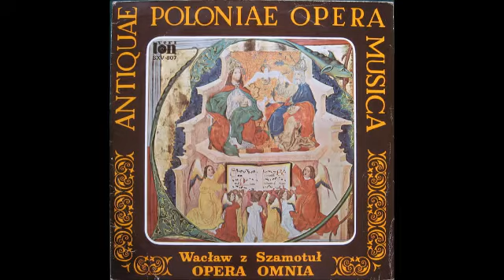In Te Domine Speravi - Wacław z Szamotuł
Performed by Poznańskie Słowiki under direction of Stefan Stuligrosz.
Issued in 1980, on "Opera Omnia" record.